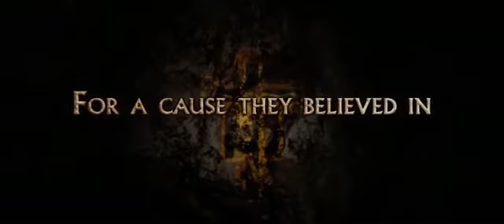For Greater Glory - Cristiada Movie Official Trailer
for celebrities and movies news